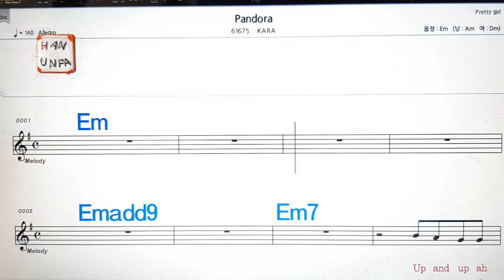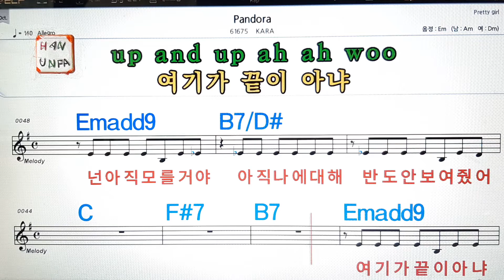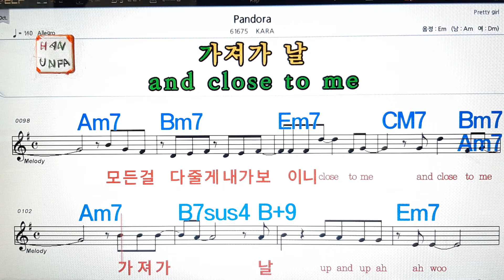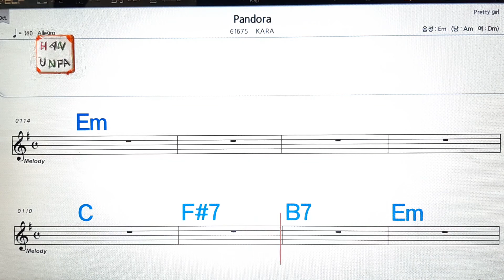Pandora/KARA💋노래방, 가라오케, 코드 큰 악보,반주,가사💖Karaoke, Sheet Music, Chord, MR